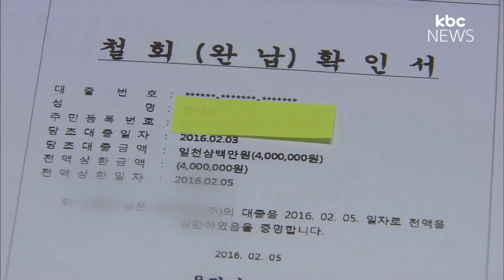역대 최대 규모 보이스피싱 조직 검거..기업형 운영